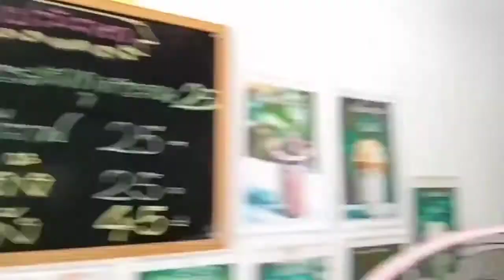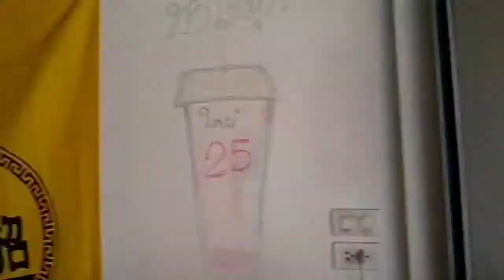กาแฟเย็น แก้วละ 15บาท ร้านที่นี่ ชาถุง ชาถัง ปากพนัง